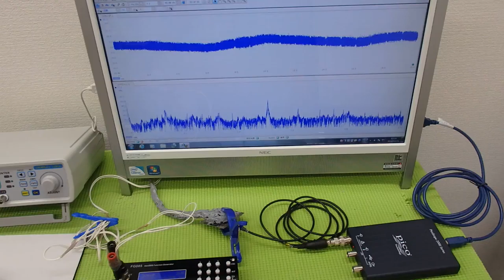‹メガヘルツ›の超音波発振制御技術 ultrasonic-labo 超音波システム研究所